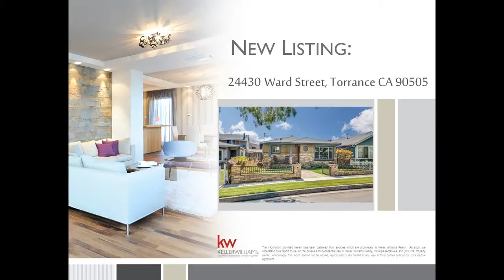New Listing-24430 Ward Street, Torrance, CA 90505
Beautifully remodeled home with great curb appeal and charming front porch. Updated kitchen with custom cabinetry, granite counters, slate flooring, recessed lighting and breakfast bar. Both bathrooms have been meticulously remodeled with custom tile work, spacious walk-in showers and custom glass enclosures. Open and bright great room off kitchen with hardwood flooring, recessed lighting and crown molding. 3 spacious bedrooms with designer paint colors. Large bonus room with natural wood open beam ceiling, track lighting, tile flooring and sliding door leading to a private back yard with natural stone and paver patio areas. Front yard is enclosed by a custom wrought iron/veneer stone wall and has low maintenance artificial grass. Other amenities include: central a/c, forced air heating, newer double pane windows, hardwood flooring, recessed lighting, ceiling fans, built-ins, separate laundry room and detached 2 car garage with alley access.